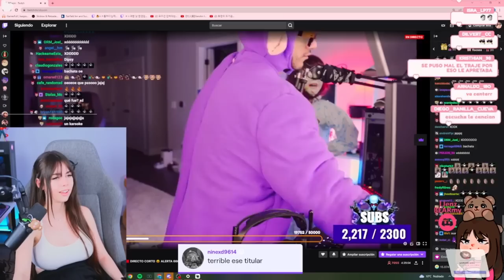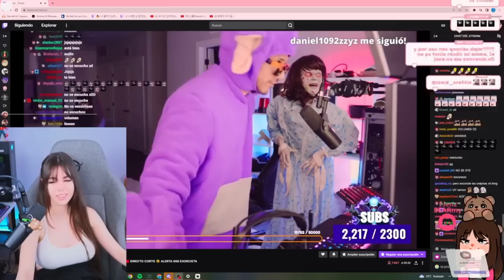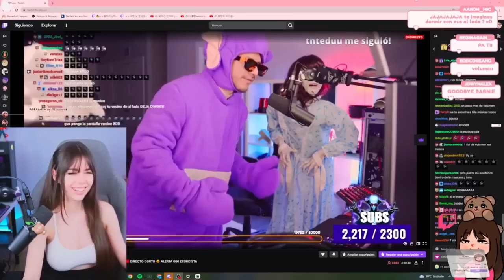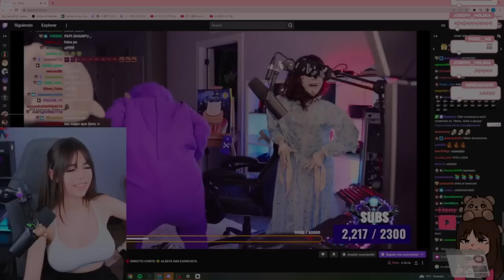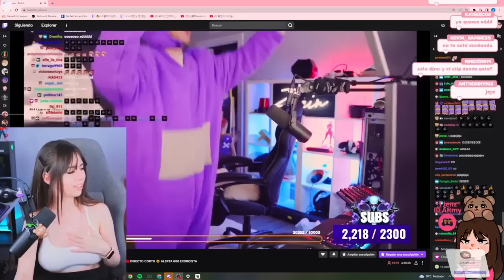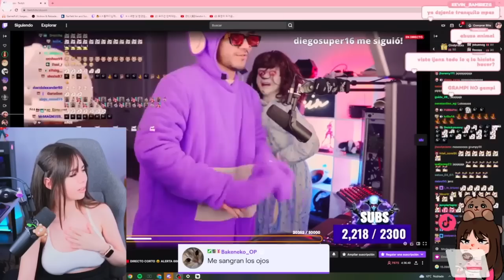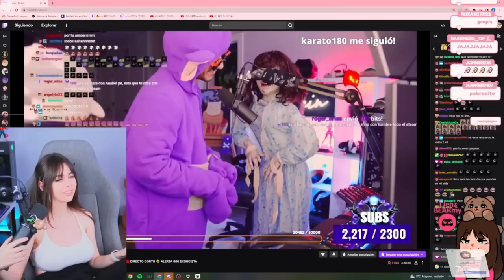IJENZ IMAGINA A ZEIN COMO PAREJA ... IJENZ ES GAMPI O GRUMPY DE ZEIN ??.. JAJA EL CHAT LA LOQUEA XDD